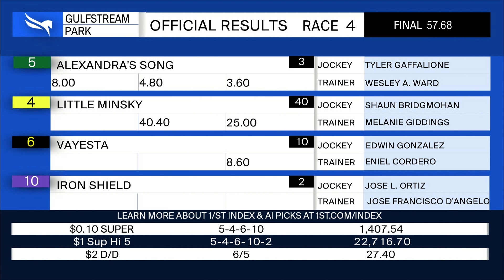Gulfstream Park December 26, 2023 Race 4